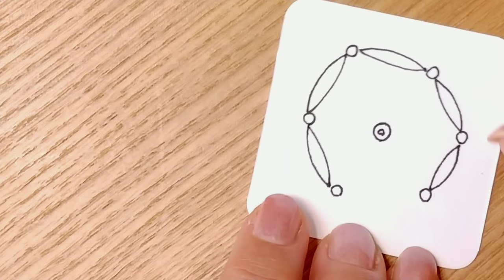How to draw Tangle Pattern 'RUMPUS'